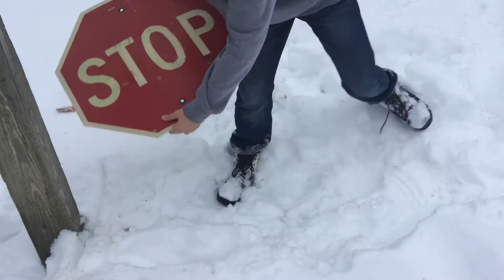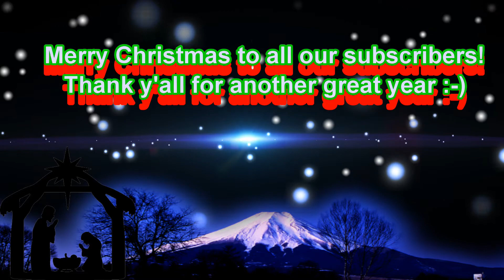Loud Mouth Leonard 2 (Leonard's Very Loud Christmas)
HEEZ BAK! And this time he's celebrating Christmas with us. I hope your Christmas is at least semi-decent, and why don't you make like a wise man and not show up for another two years? All views can be blamed on Smitee Werben Jaigerman Jensen. He was number ONE! *huhuhuhuh* you mean like the show Lazyto LET'S NOT REVIVE DEAD MEMES THAT SHOULD'VE NEVER HAD A FIRST LIFE

I (Paul) sincerely apologize for my brothers inappropriate behavior unfortunately he doesn't have the understanding that lazy town more specifically Robbie Rotton had united the internet together and I apologize for his disrespect.